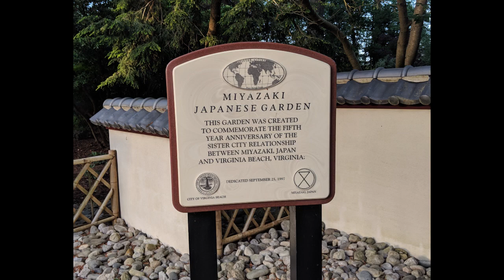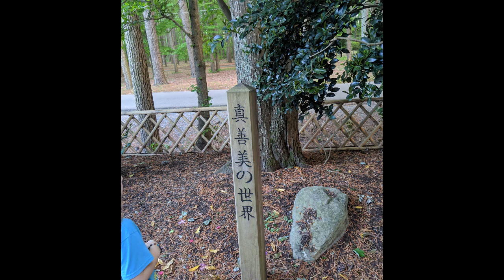A Walk in the Garden